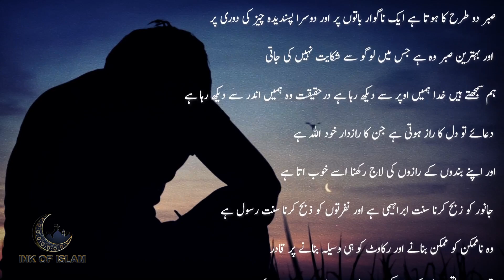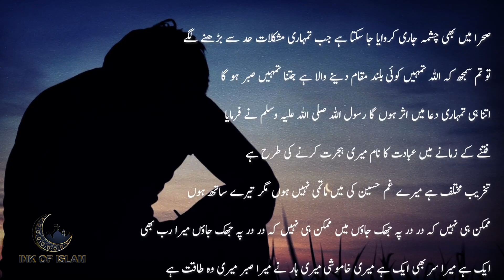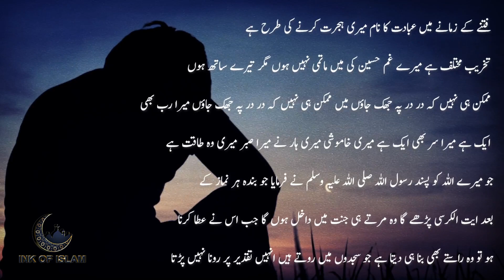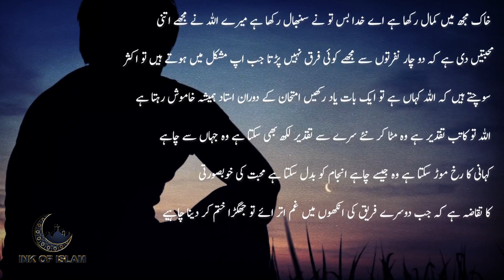Apne Dil Mein Ye Yakin Paida Karo | Heart Touching Islamic In Urdu Motivational Video | ink of islam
Assalaamualaikum ...
First of all thanks for coming here,

The Credit of these soulful lines goes to its Respectfull writers .